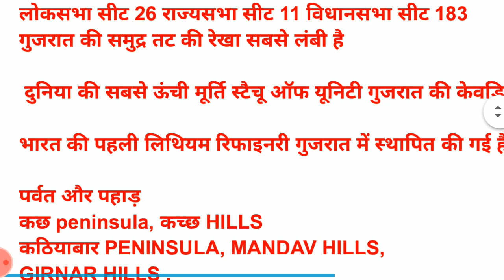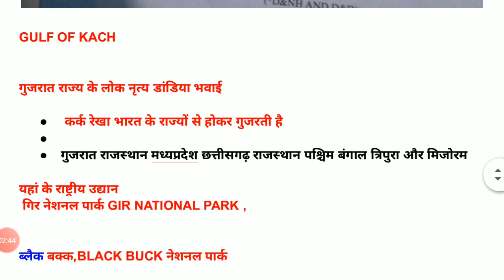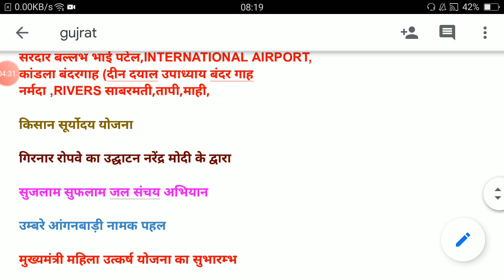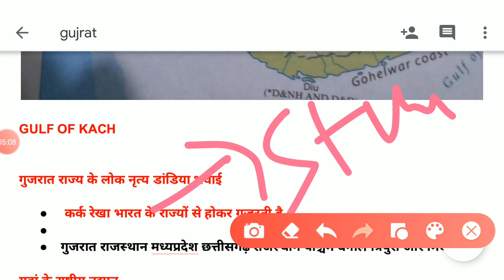GUJRAT IMPORTANT FACTS#गुजरात महत्वपूर्ण तथ्य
?list=PLoE9UbKoRyQSsyZpaaaDXUoQ0aJCJUVIT